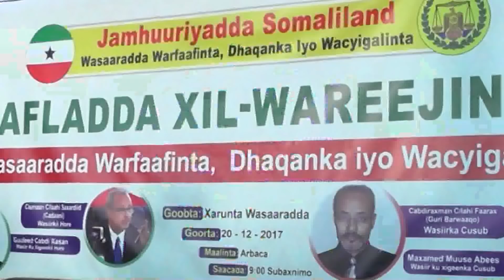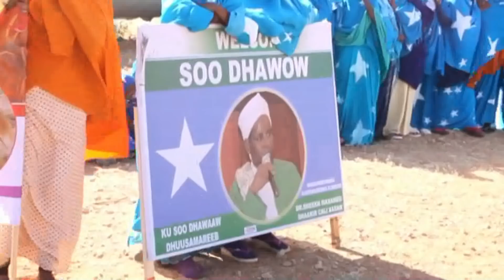Warka universaltv 20 12 2017